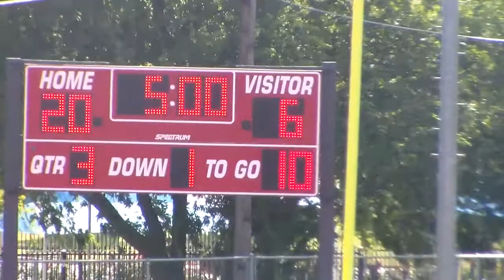Jets v Cardinals